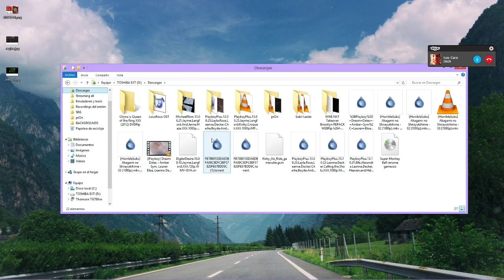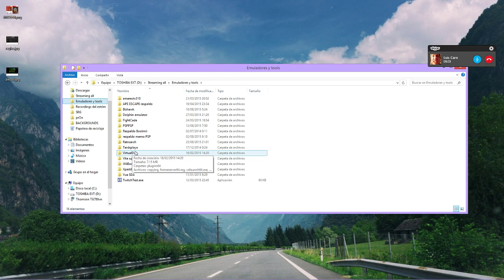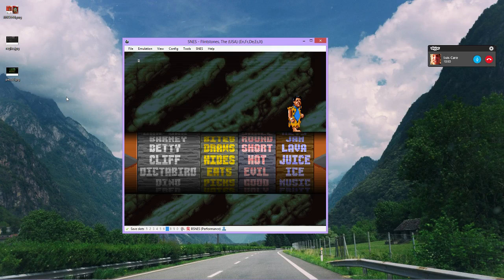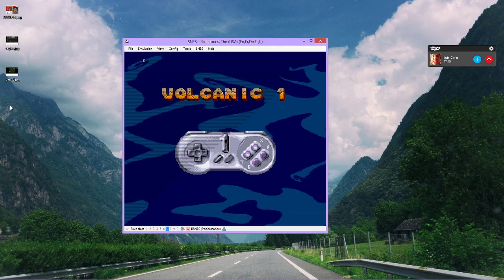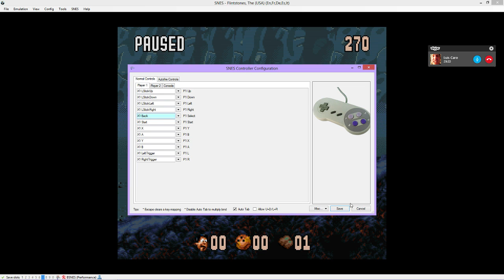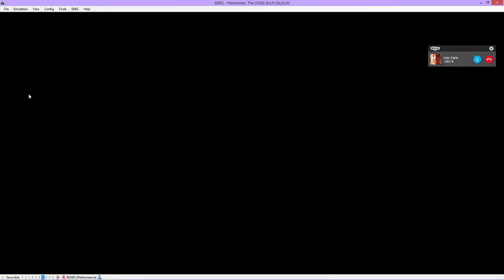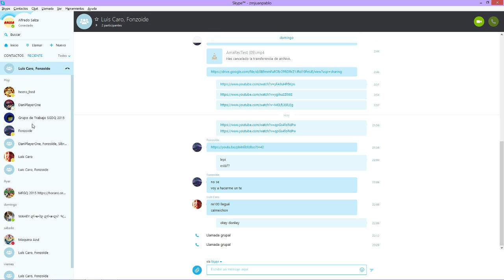The Flintstones: The Movie SNES Let's Play! parte 3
Me arreglaron el hocico...